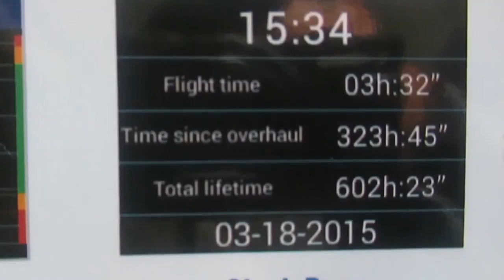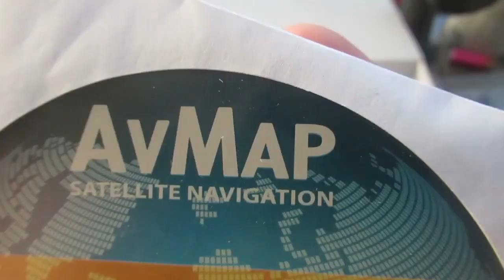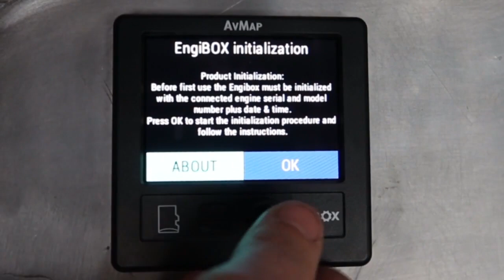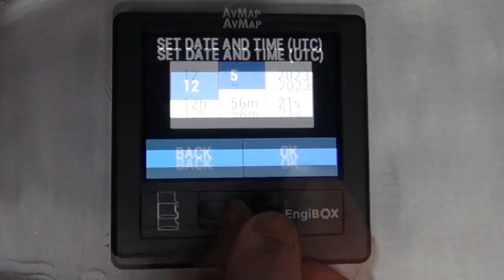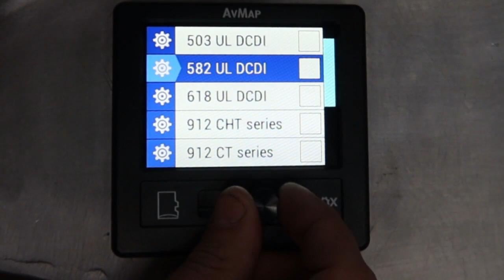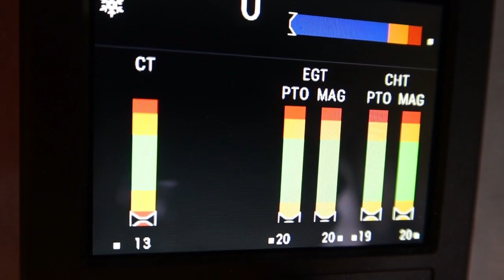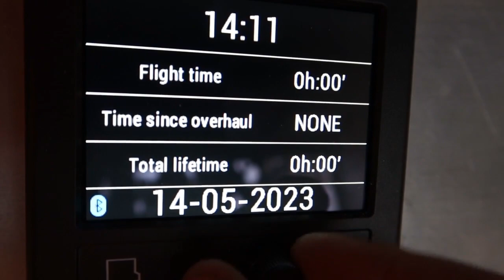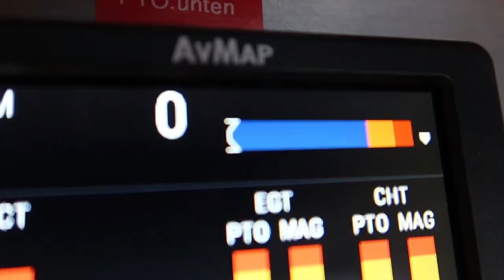Engine Monitoring System EXPERIMENTAL HELICOPTER BUILD SERIES (Part 66)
Installing the Engine Monitoring System (EMS) to my homebuilt ultralight helicopter. This is part 66 of the EXPERIMENTAL HELICOPTER BUILD SERIES: